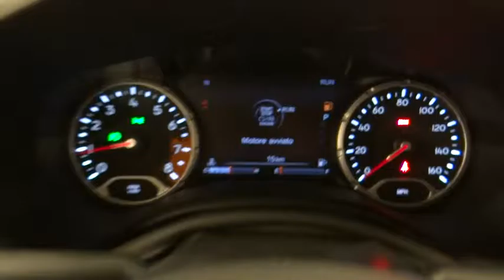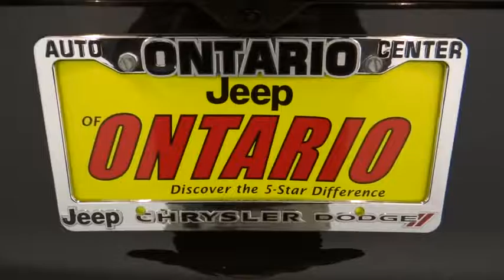2017 Jeep Renegade Norco, Corona, Riverside, San Bernardino, Ontario 17J204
2017 Jeep Renegade